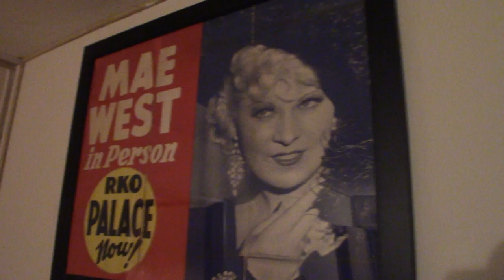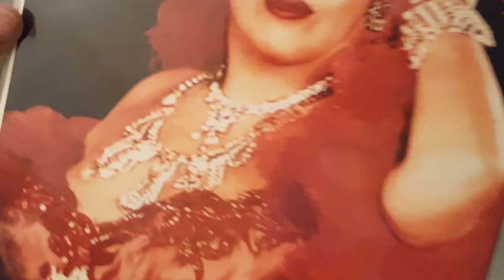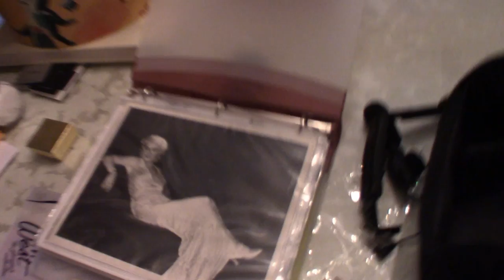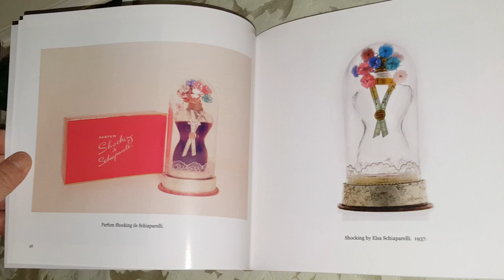MAE WEST UNOFFICIAL MUSEUM w/ Tim Malachosky pt. 2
#150 MAE WEST UNOFFICIAL MUSEUM w/ Tim Malachosky pt. 2 (1/6/2017)

FB GROUP: Daze with Jordan the Lion(s)